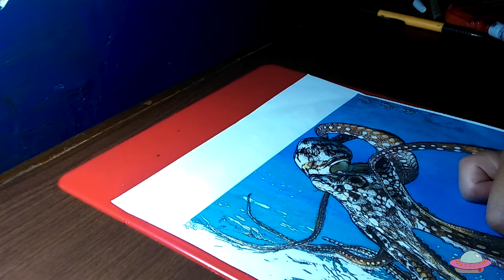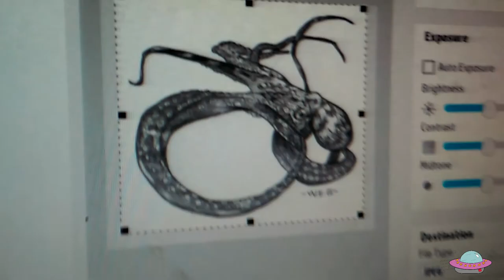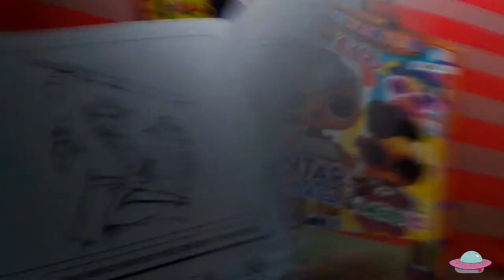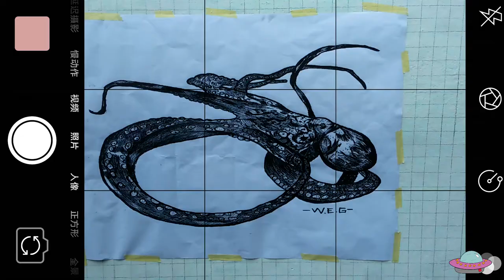i Drawing PNG In The Wall With Trace Technique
how to process mural PNG with trace technique  octopus from zero and i'm really really enjoy with the process. I’m working mural trace technique  almost 100 hours in the 7 days.
And I will share the process how to mural with a trace technique I hope you enjoy watching this video. thx

 MY TOOLS
 Pencil 2b
 Snowman drawing pen 0.3
 Snowman marker
 Snowmman marker permanent
 Snowman white marker
 Water and Brush
 Sakura Gelly Roll 08
 Derwent pencil
 Kenko white marker
PAINT
Wall paint : black, white, blue , red , grey, pink

MY INSPIRATION
 GAWX
 VEXX
 ZHC
 KIM JUNG GI
 KIDULT
 TERORSKI
 OVA ARTVENTURE
 MY GEAR
 KOGAN ACTION CAM
 OPPO A37 CAM
 EDITING VIDEO
` EDOBE PREMIERE PRO + AFTER EFFECT

Title - Twisted Bandits All Around Me
Genre - Hip-Hop & Rap

MAMATSKILL